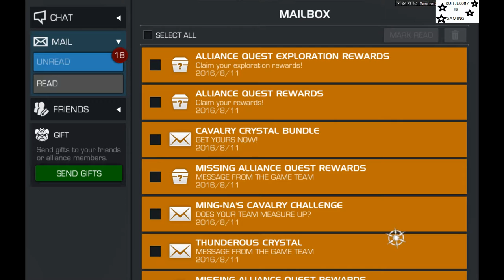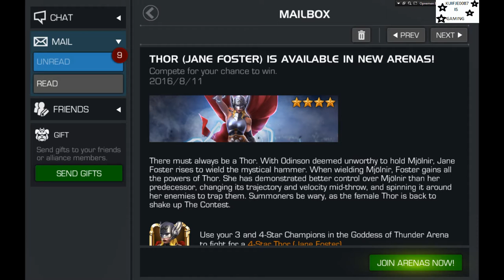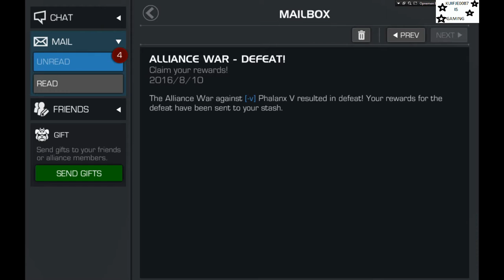opening ±150 crystals and i upgade my champs and take a look at my new member of the team